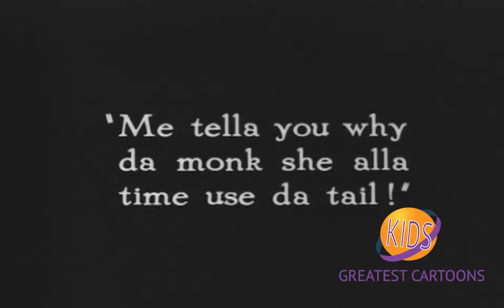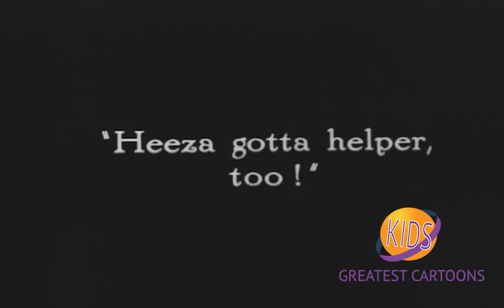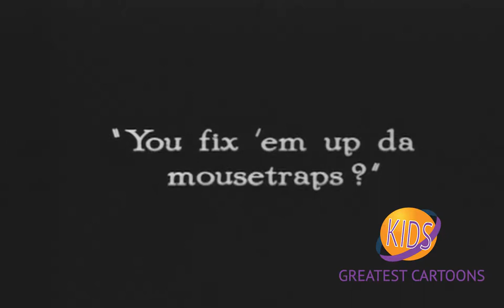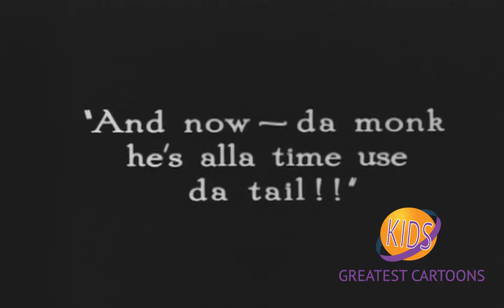The Tail of the Monkey | David Hand | Walter Lantz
After an organ grinder's monkey grabs a little girl's lollipop with his tail, the musician explains why monkeys are so clever with their tails.

Directors: David Hand, Walter Lantz (as Walt Lantz)